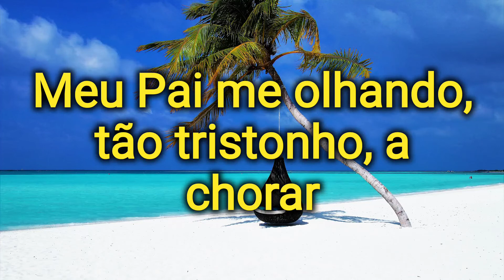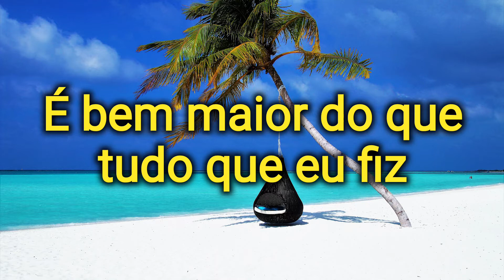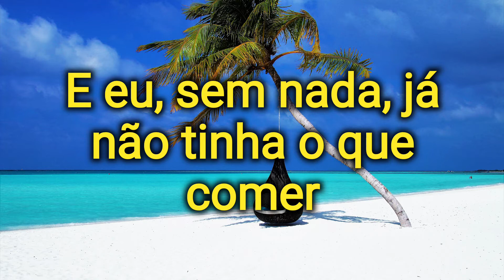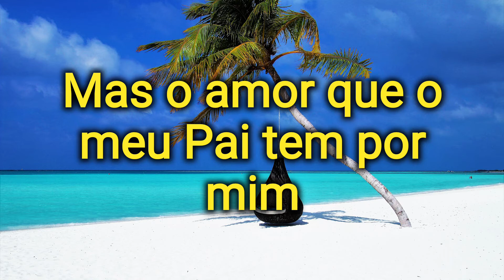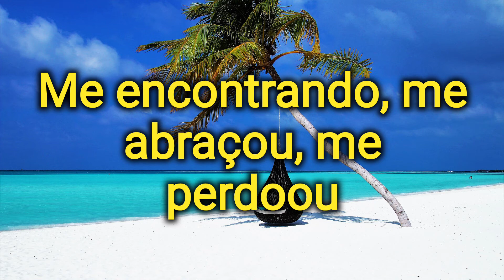Filho Pródigo Mattos Nascimento (Letra)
✅ MINI CURSO GRATUITO GANHANDO DINHEIRO COM SEU CELULAR

✅  COMO SERIA SUA VIDA SE VOCE FICESSE DE R$300 A R$1000 POR DIA USANDO APENAS SEU CELULAR

✅Aprenda Tudo Sobre as Técnicas Mais Atuais de Alongamento de Unhas!

✅ Aprenda TUDO para se tornar uma Profissional COMPLETA em Unhas!
O Curso que vai te ensinar absolutamente tudo para você se tornar uma Expert em Unhas do Zero ao Último Nível.
Bastar clicar no link Abaixo.

✅ Adoradores, Levitas, Ministros do Senhor, Pessoas que sonham aprender tocar violão

✅ ESCOLA ONLINE PARA ADORADOR
DESCUBRA COM ESSE TREINAMENTO QUAL É O SEU PERFIL E COMO MINISTRAR O LOUVOR COM AUTORIDADE E GRAÇA.

✅ Aprenda a tocar Teclado do ZERO ao AVANÇADO.

✅ Quer Se Tornar Um Professor Inesquecível e Líder Eficaz da Escola Bíblica Dominical?